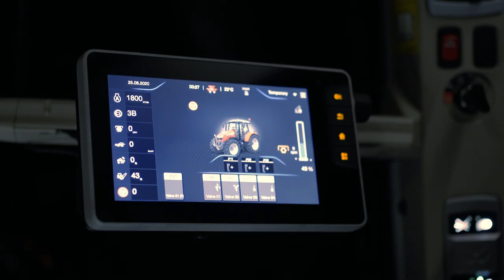MF 5S | STUDIO | DESIGN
Massey Ferguson, pioneers in steep-nose bonnet tractors since 1993.
Discover all about our brand new, re-engineered design here : The MF 5S ➡️